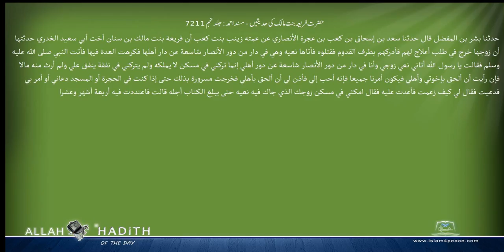حضرت فریعہ بنت مالک کی حدیثیں مسند احمد Musnad Ahmad Islam4Peace com